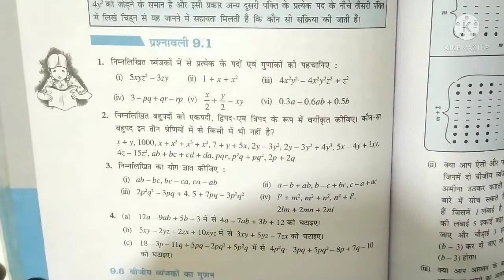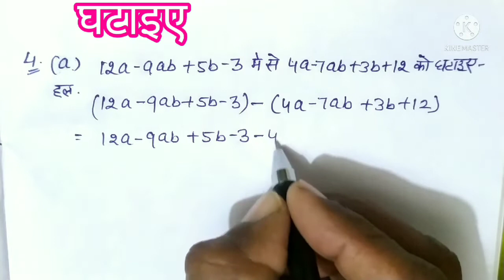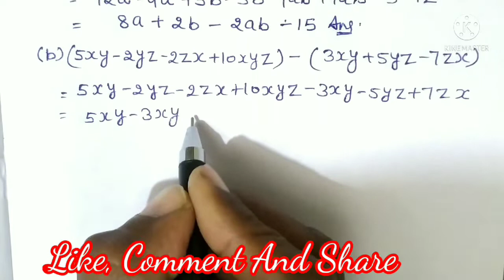NCERT ,CBSE, HBSE MATH CLASS 8 CHAPTER 9 EXERCISE 9.1 Q.4,कक्षा 8 गणित प्रश्नावली 9.1 सवाल नंबर 4,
प्यारे बच्चों, इस वीडियो में कक्षा 8 गणित के अध्याय 9 की प्रश्नावली 9.1 का सवाल नंबर 4 हल करेंगे । इस सवाल के सभी भाग को हम बारी-बारी से हल करेंगे । यह पूरा वीडियो एनसीईआरटी पाठ्यक्रम पर आधारित है तथा सभी राज्यों के बोर्ड सिलेबस को ध्यान में रखकर तैयार किया गया है इससे आसान और सरल वीडियो आपको कहीं पर भी नहीं मिलेगा ऐसा मुझे विश्वास है | परीक्षा की दृष्टि से यह वीडियो  बच्चों आपके लिए बहुत ही लाभकारी सिद्ध होगा इस वीडियो को देखने के बाद कोई डाउट नहीं रहेगा और आपको किसी और वीडियो को देखने की जरूरत नहीं पड़ेगी । बच्चों अगर आप इस चैनल पर नए हैं तो चैनल को सब्सक्राइब करना ना भूले और साथ में  घंटी के निशान को भी प्रेस कर दें ताकि हमारी हर वीडियो आप तक समय पर पहुंचती रहे ।वीडियो पसंद आए तो वीडियो को लाइक करना शेयर करना और अपना बहुमूल्य कमेंट जरुर करना ।आपका कॉमेंट हमें भविष्य में आप के लिए और अधिक बेहतर वीडियो बनाने में सहायक सिद्ध होगा ।